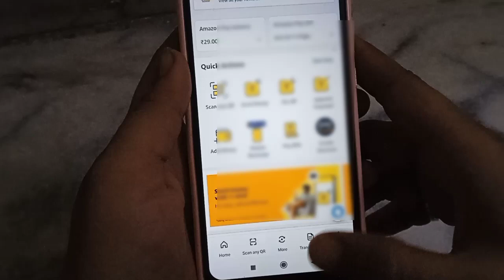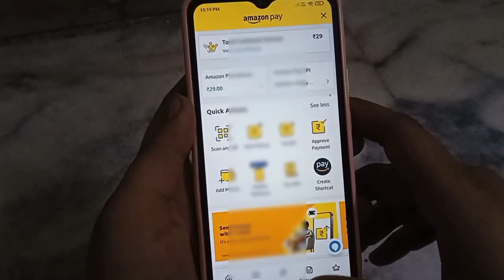Amazon pay transaction history delete kaise kare!! how to delete Amazon pay transaction history!!